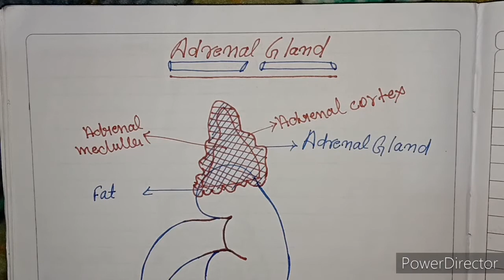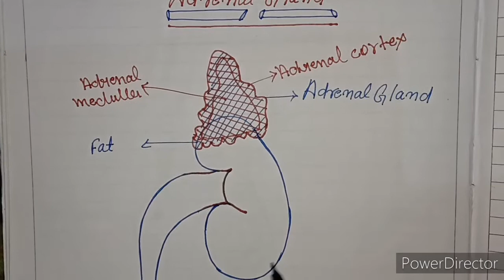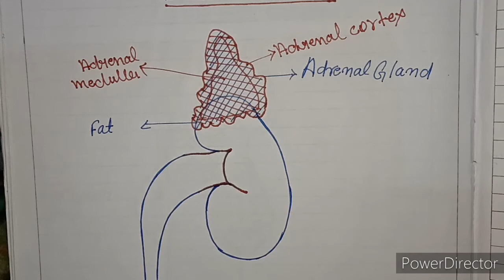Adrenal gland or suprarenal gland 3f gland 4sgland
About . In this video  is Adrenal gland supra renal gland and 3f gland 4s gland full detail of adrenal gland if you  enjoy my videos  so plz subscribe my channel and thanks for watching this video